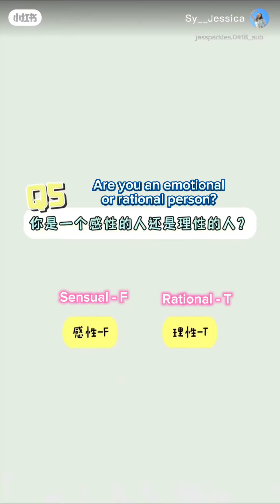[ENG SUB] Jessica Jung Short MBTI Test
📌231204 JESSICA JUNG XIAOHONGSHU ❤️

FEEL FREE TO WATCH!!

Sy__Jessica: "What are your MBTIs? 😝
I’m curious about everyone’s MBTI! Come and test it together! 😘
e人和i人 Quick test"

"你们的MBTI都是什么？😝
好奇大家的MBTI！快来一起测一下吧！😘 mbti e人和i人 快速测试"